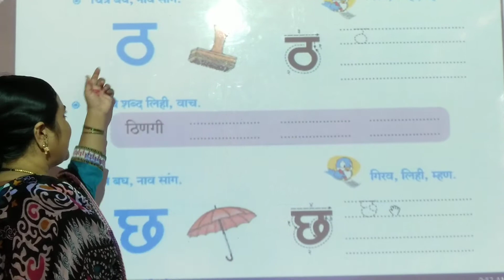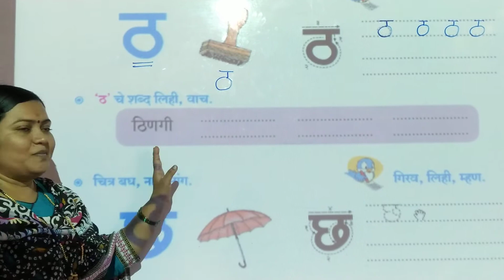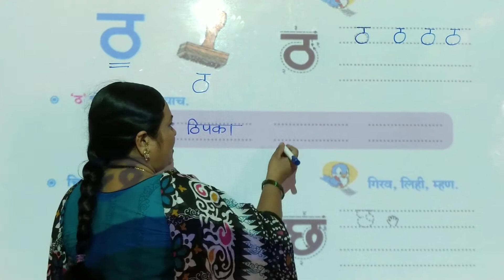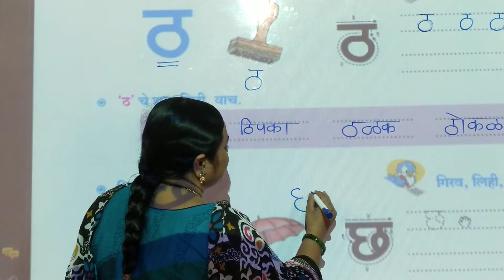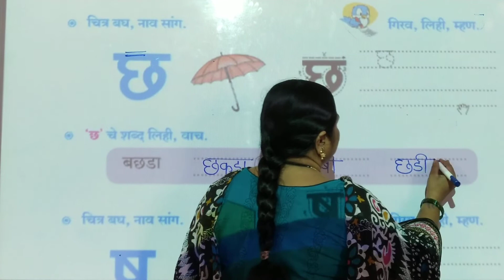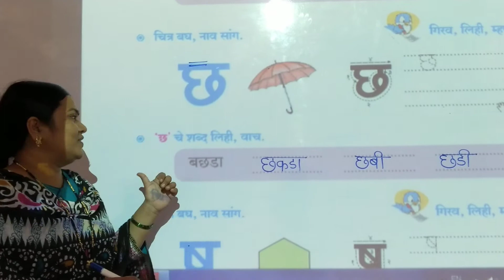L.B.S.{Pawar mam}class 1st marathi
aksharolakh